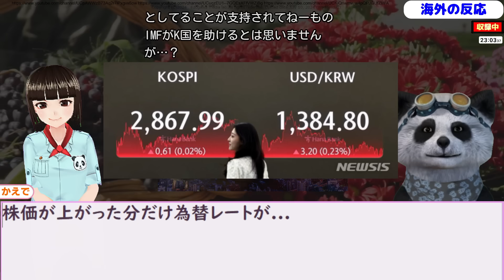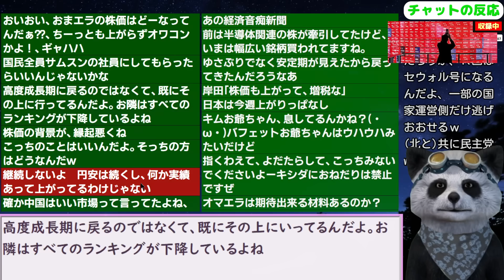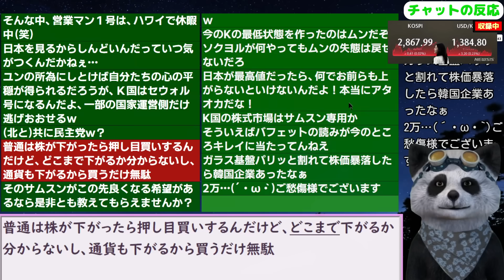日経史上最高値に韓国｢日本は高度成長期に戻るのか｣韓国の反応 24/7/10報道【ニュース･スレまとめ･海外の反応･韓国の反応】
スマホ　サムスン　NTT　au　ソフトバンク　楽天　カップラーメン　食品　電車　航空機　サッカー　野球　バレーボール　為替　ドル円　Nasdaq　S＆P　韓国経済　大韓航空　マンション　住宅　建設　日本旅行　JTB　近ツー　電気自動車　トヨタ　ホンダ　レクサス　農業　整形　美容　美顔　コスメ　化粧品　ダイエット　コーラ　就職　求人　雇用　コンビニ　ファミレス　寿司　ハンバーガー　パリ五輪
更新2024/7/2